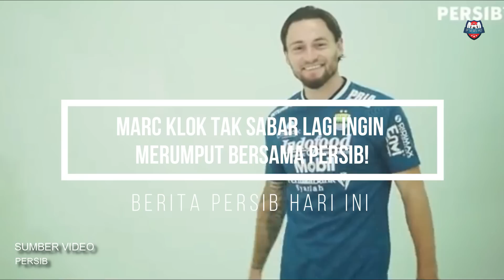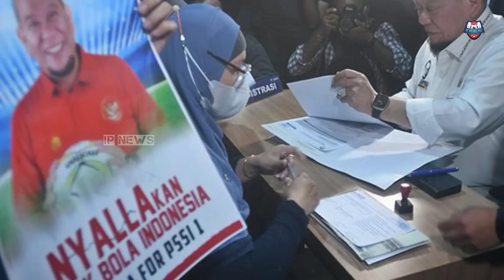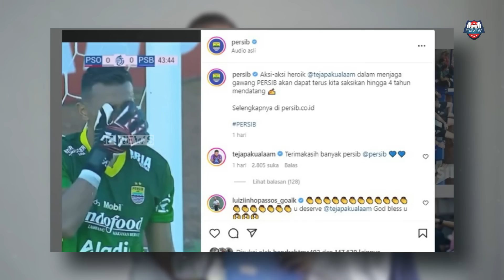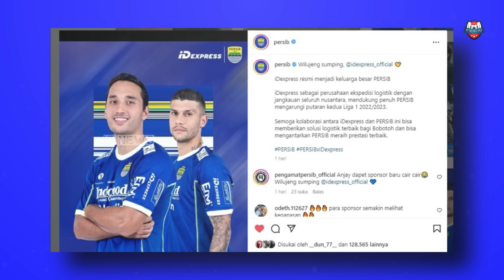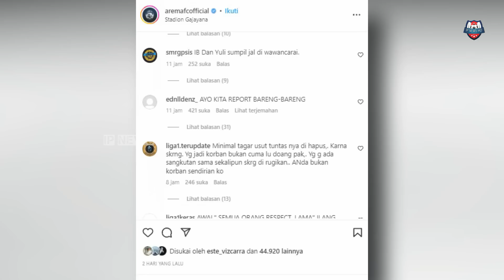✍️WILUJENG SUMPING! RESMI Kontrak 4 Tahun🔥E.Thohir Siap Bersih² Anggota PSSI🔥Klok Tak Sabar Merumput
😄Yuk Berteman Mabro👇
Update Berita Persib Bandung 16 Januari 2023
Thanks to (TERIMAKASIH KEPADA):
► Liga1Match
► Vidio.com
► Indosiar
► PSSI TV
► PERSIB TV (PERSIB)
► igpersib